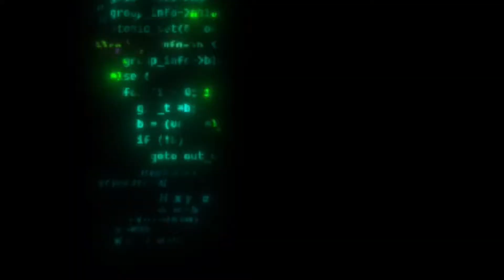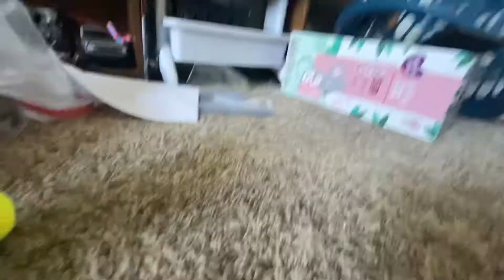Freddy & Friends S2 I THE DARK RETURN